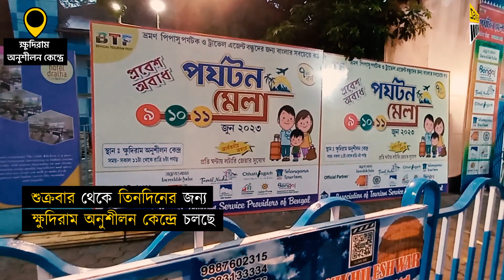ট্রিপ প্ল্যানিংয়ের আগে ঘুরে আসুন পর্যটন মেলা | Bengal Tourism Feast 2023 | Exclusive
কোন ট্রিপ প্ল্যান করছেন? তার আগে ঘুরে আসুন পর্যটন মেলায়
Are you planning a trip? Before that, make sure to visit the tourism fair at Khudiram Anushilan Kendra